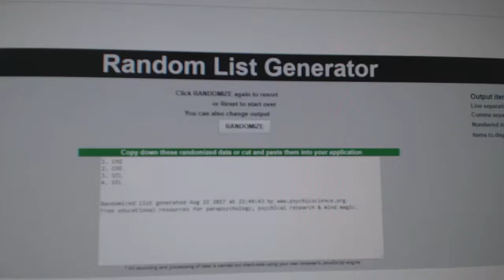Multi Randoms - C&C GB #7736